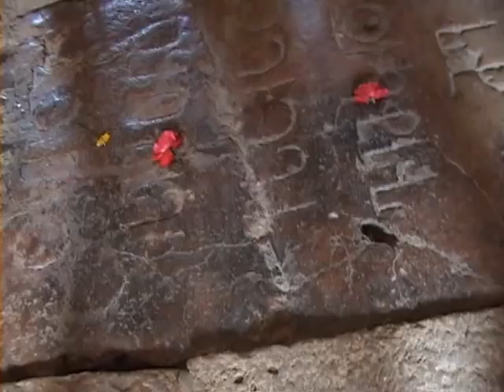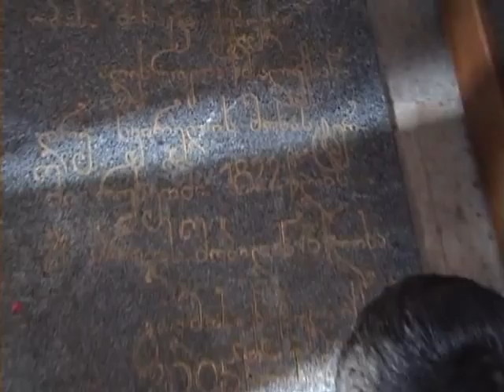Excursion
2009 year. Georgia, kaspi, School Gymnasium, IX b class.